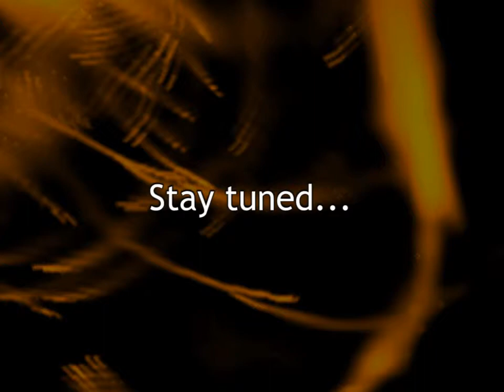Rival Ball - Form and Function [Video 01]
I actually tried this set on hard difficulty. In terms of recording footage, big mistake, as it took forever even though I didn't lose any lives. I'm back to medium for this.